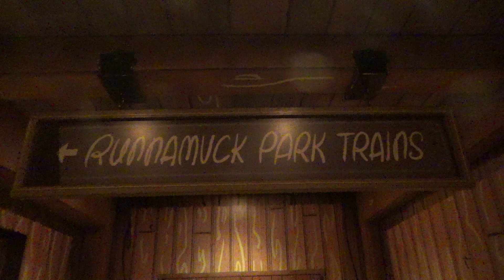Mickey & Minnie's Runaway Railway Preshow